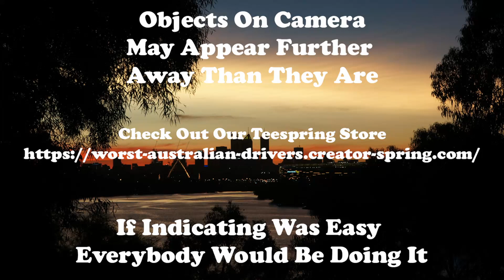Safe to stop?